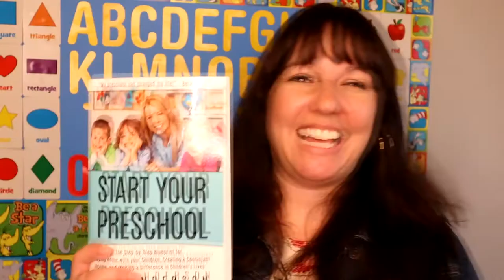Stronger Together Summit - Find Your MISSION So Your Dreams Can Come True!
Worried your dreams are too big? They're not! Learn how Jaime Cross grew a business to $7.5 million. You'll be inspired to create a preschool for sure!

In this video, you’ll learn:

0:00 Intro
1:41 If you can’t do this one thing, how will you change the world?
2:06 Every empire starts with this simple thing.
3:26 How to handle failure.
3:56 What qualifies you to be an entrepreneur?
7:32 If you are feeling this, pay attention to it!
10:23 The more of this you have, the less you think about it.
12:16 The hardest part of starting a business is developing this.
15:26 What happens when people hear of your passion and mission?
17:14 What must you awaken inside yourself?
18:45 You need to be clear about these things.
21:02 You are selling a product, but you are selling to people!
38:25 What is the first step toward getting started?